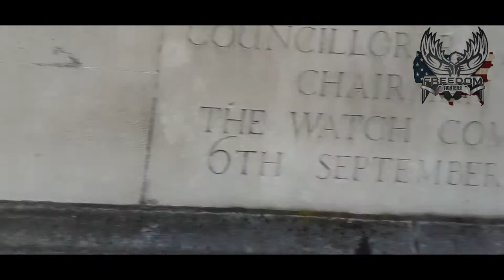Conservative Party Conference 2021 with chunky monky and Society X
Amazing day in Manchester please support the amazing chunky monky and  Society X they are loads of great video's on there channel an tell them freedom fighter sent you they is a link to both channel's here

Thank you for your great support to the channel

Video recorded  Sunday 3 October 2021

Location: Manchester Central Convention Complex Source
Dates: 3 Oct 2021 – 6 Oct 2021
Location: Manchester Central Convention Complex, Manchester

E - mail